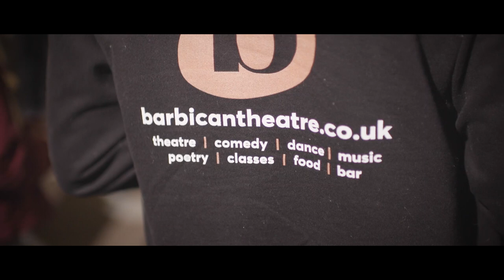Barbican Theatre's CIVIC at Royal William Yard 2020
CIVIC began with a trip to the Civic Centre and an ambitious idea for our annual community performance project to be another promenade show, with a large cast and a focus on Plymouth’s Civic stories. We wanted to make something with many voices, stories and choreographic commissions.

CIVIC was piloted at Royal William Yard in February 2020 with a cathedral of community dancers, actors, choirs and artists from 12 - 75yrs old and the audience was the same. It was a show for people who perhaps had never seen dance before and were excited about their city.
We had to move many mountains to get the production on its feet and this was only possible because of the vision energy and camaraderie of the CIVIC family that was formed. True Civic action.

This film shows just a glimmer of what this CIVIC production was about; a fusion of profession and community dancers, artists and makers, telling the history of Plymouth and the Civic Centre. The light and dark of life. The riot and calm. The top and the bottom.

For CIVIC it is just the beginning. So what do you want next? Tell us what Barbican Theatre's FUSE Diverse Dance can be for you by emailing your thoughts, or book a chat or a zoom!

The key characteristics of this community project will remain: city wide participation, real peoples stories and dance, performing in unusual spaces , co-construction with community groups & guest performances.

Barbican Theatre’s FUSE is a 4 year Diverse Dance project supported by Arts Council England. CIVIC was the final performance celebrating the work of the 2nd year of the project. the performance of CIVIC was supported by Royal William Yard and Urban Splash.

A huge thank you to all our artists, supporters and crew for making this first stage of CIVIC possible.

Filmed in The Melville Building at Royal William Yard, Plymouth 20-22 February 2020 by John Freddy Jones.